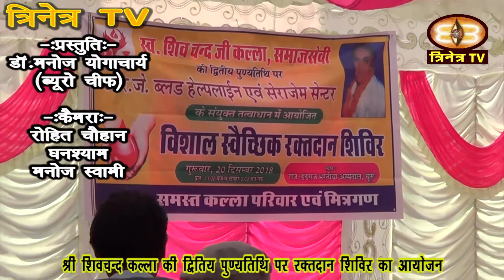स्व.शिवचंद कल्ला की पुण्यतिथि पर आयोजित रक्तदान शिविर#blood donation Camp